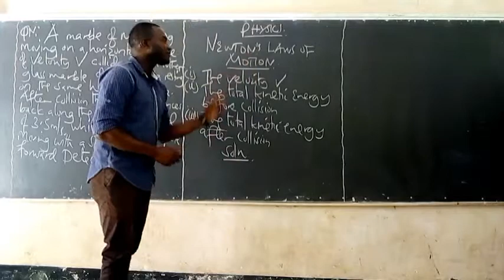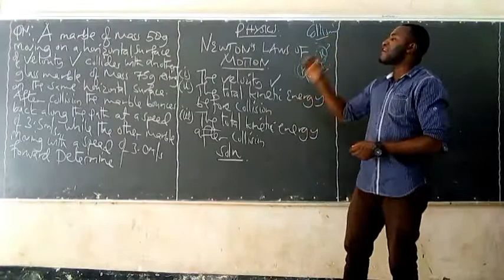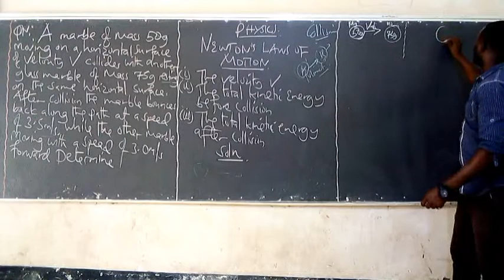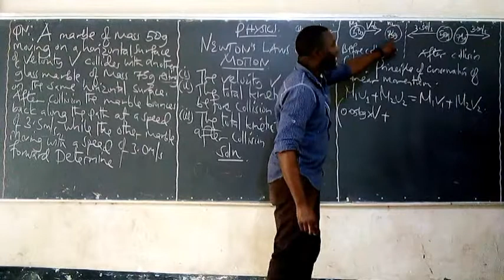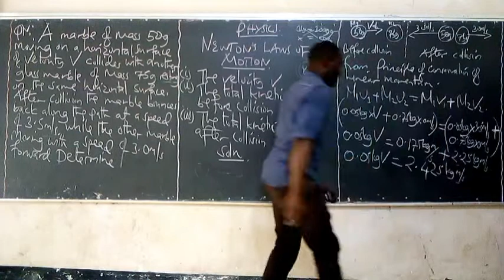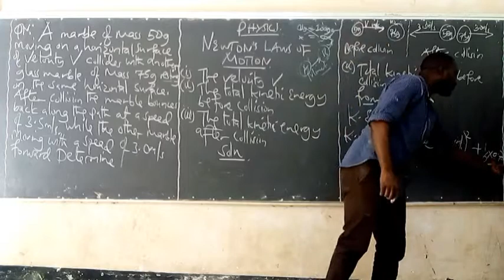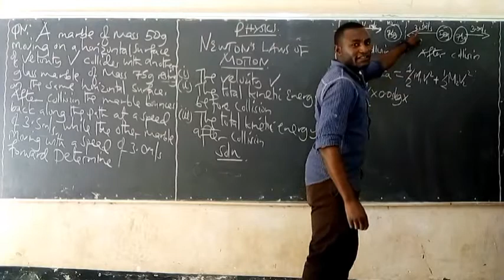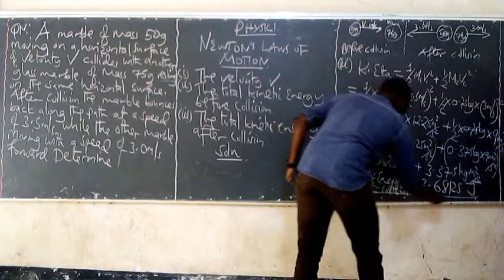NEWTONS LAWS OF MOTION ;principle of conservation of linear momentum(solving)